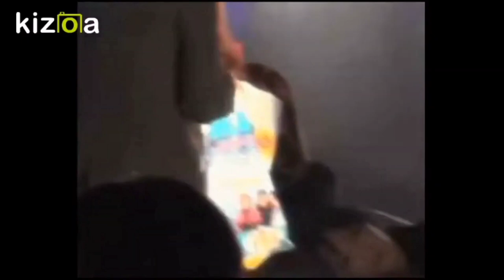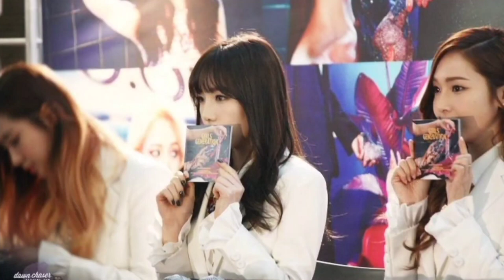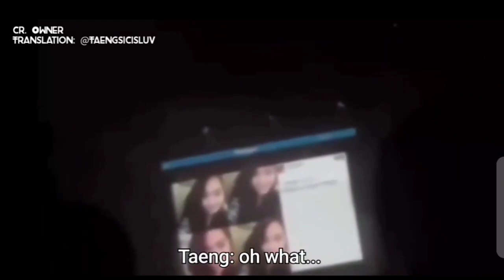The evolution of Taengsic friendship few the years (2007-2014) because i miss them 🥺💖